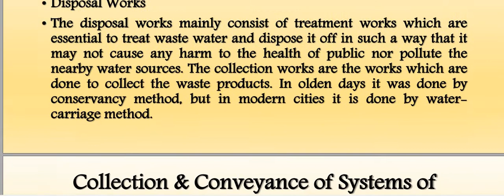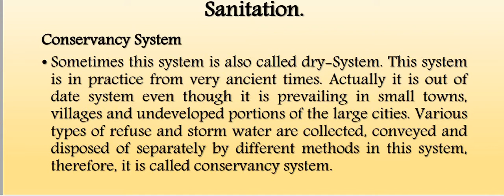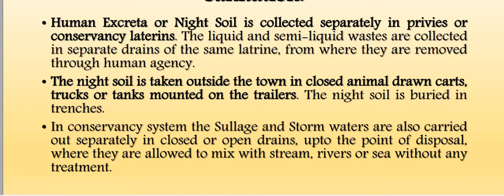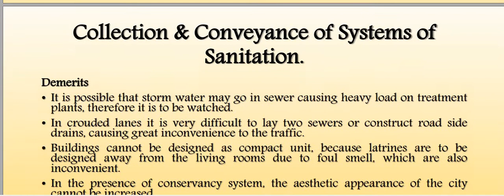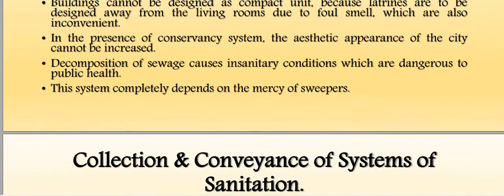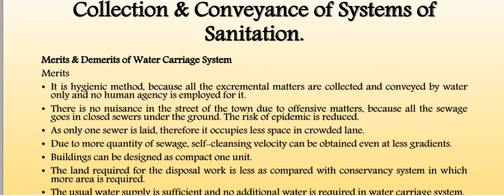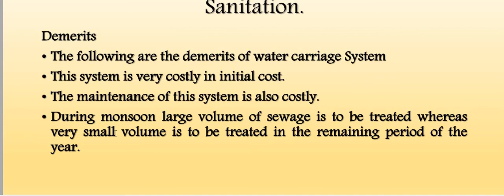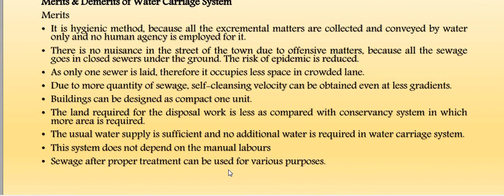Collection & Conveyance System of Sanitation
Conservancy System
Water Carriage System
Environmental Engineering - II
Waste Water Engineering